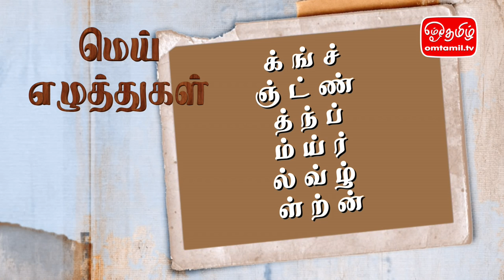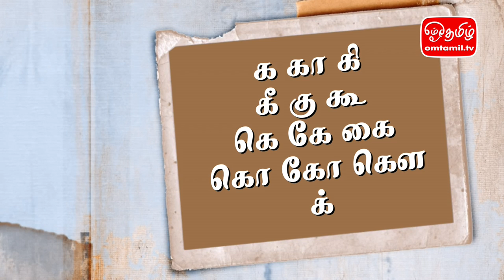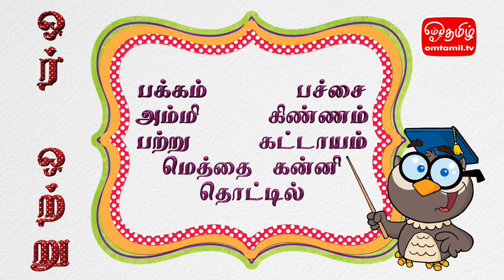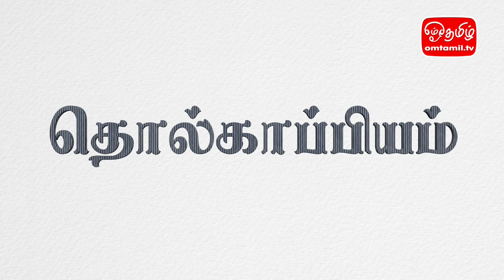மெய் மயக்கம் - தொல்காப்பியம் | ஓம்தமிழ்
மெய் மயக்கம் - தொல்காப்பியம்
தமிழியல் அறிஞர் ஐயா இர.திருச்செல்வனார்
தலைவர், தமிழியல் ஆய்வுக் களம் மலேசியா